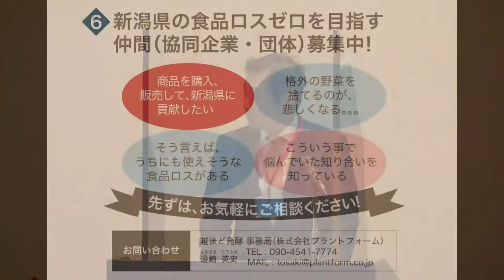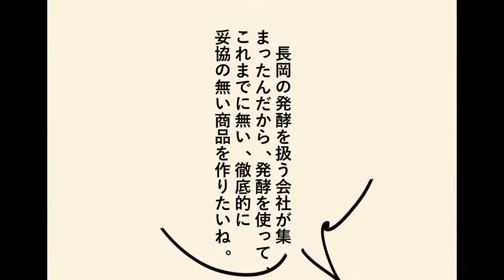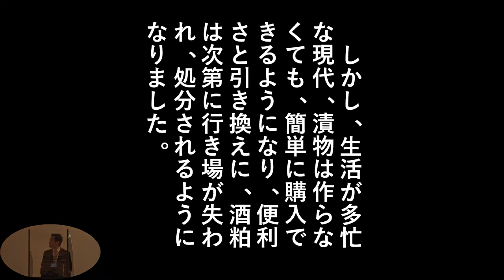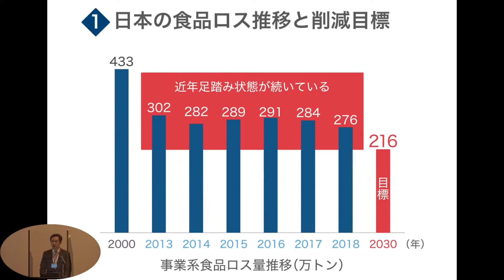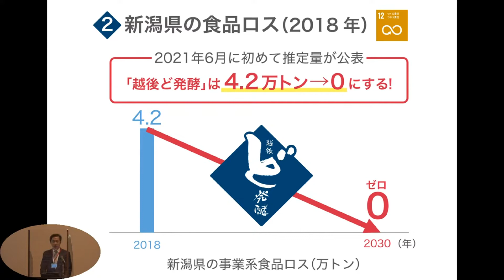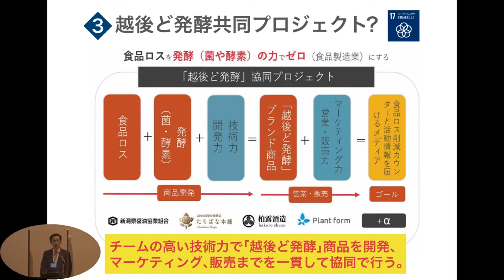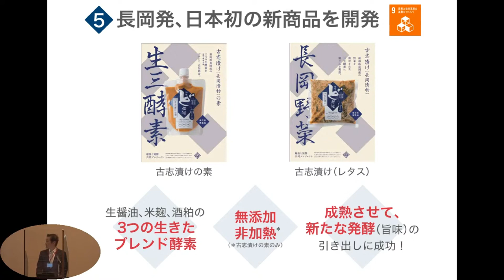（2022.2.24）長岡バイオエコノミー・シンポジウム2022 【市内での取り組み2 越後ど発酵共同プロジェクト】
株式会社プラントフォーム　営業本部長　遠﨑 英史氏